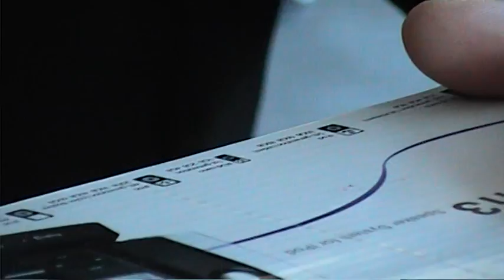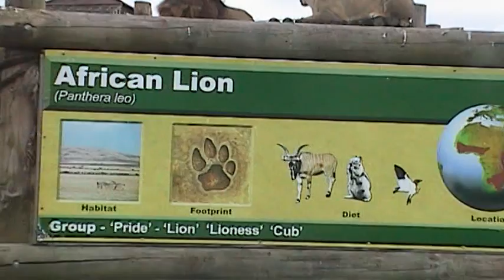Random old footage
No Date